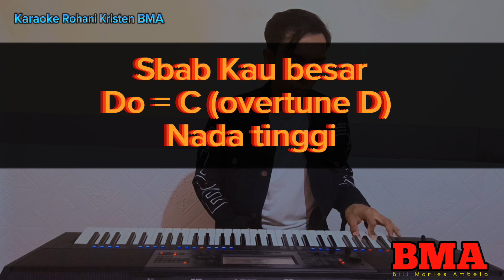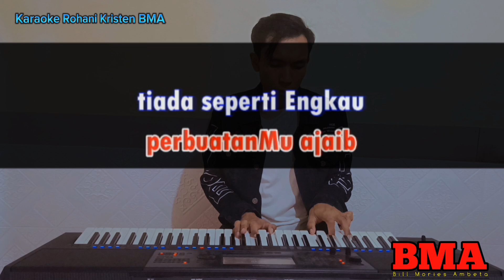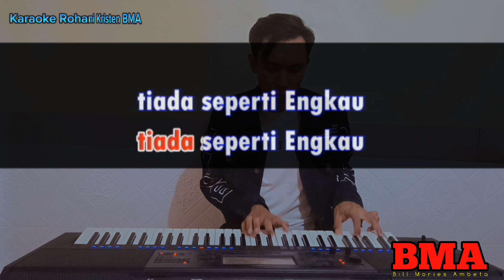SBAB KAU BESAR || KARAOKE ROHANI || DO = C OVERTUNE D || NADA TINGGI